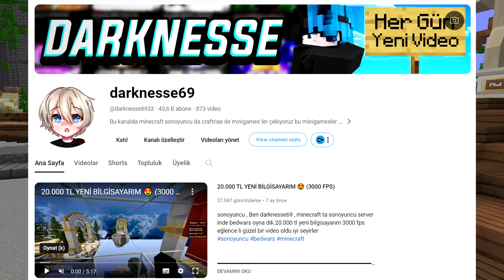YENİ AÇILAN TÜRK BEDWARS SUNUCULARI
sonoyuncu , Ben darknesse69 , minecraft ta sonoyuncu server inde bedwars oyna dık yeni açılan türk bedwars sunucuları eğlence li güzel bir video oldu iyi seyirler

minecraft skywars,
sonoyuncu bedwars,
sonoyuncu fps,
sonoyuncu farkedilmem,
sonoyuncu minecraft,
sonoyuncu nasıl skin değiştirilir 2018,
sonoyuncu pvp,
sonoyuncu para kasma,
sonoyuncu skin,
skywars,
skywars craftrise,
skywars minecraft,
skywars pack,
skywars challenge,
craftrise skywars,